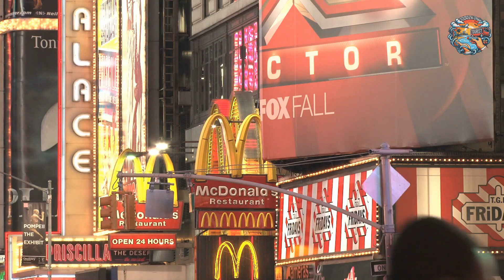Hidden Gems in New York City | Off the Beaten Path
Welcome to Tourist Trove Tube, where we unveil the hidden treasures of New York City beyond the tourist hotspots! Join us on a thrilling adventure as we explore the vibrant streets and lesser-known neighborhoods that make up the heart of the Big Apple.

In this video, we embark on a journey to uncover the essence of off-the-beaten-path exploration. From the bustling streets of Jackson Heights to the artistic enclaves of Bushwick and the rhythmic pulses of Harlem, we dive deep into the cultural tapestry of these hidden neighborhoods, revealing their rich histories and undiscovered beauties.

But our exploration doesn't stop there! We delve into the unconventional attractions that make New York City truly unique, from the tranquil refuge of The Cloisters to the breathtaking views of the Roosevelt Island Tramway. Along the way, we tantalize our taste buds with culinary delights from hidden ethnic restaurants, food trucks, and cozy cafes tucked away in the city's corners.

And what's a journey through New York City without a visit to its secret parks and gardens? Join us as we discover serene retreats like The Elevated Acre, Elizabeth Street Garden, and Socrates Sculpture Park, where art and nature seamlessly intertwine.

With insider advice and suggestions, we empower you to explore beyond the well-known tourist attractions, uncovering the real spirit of New York City away from the crowds and tourist traps.

As we conclude our exploration, we invite you to join us on this thrilling adventure and discover the hidden gems of New York City for yourself. Let's journey together into the unknown and embrace the true essence of exploration!